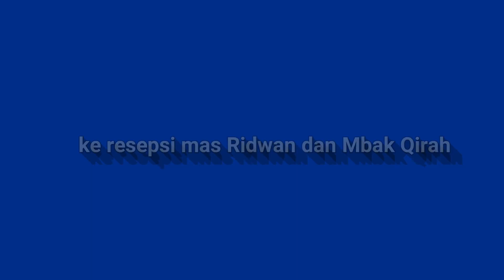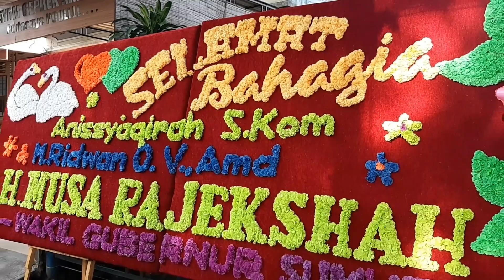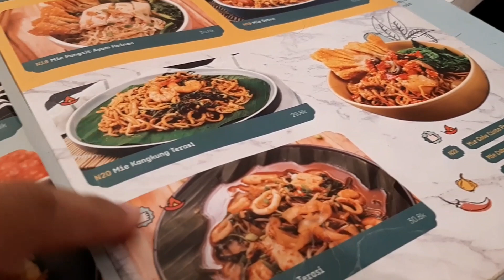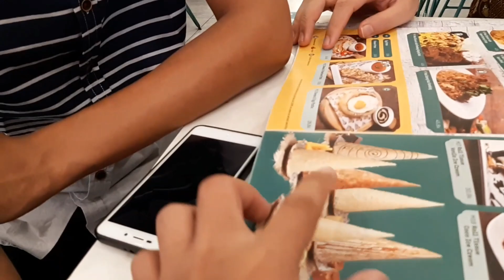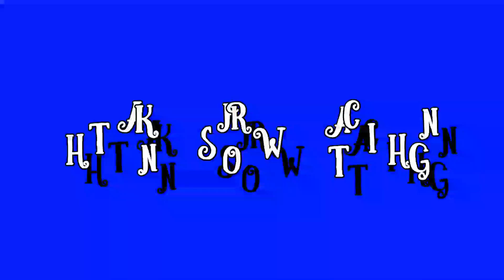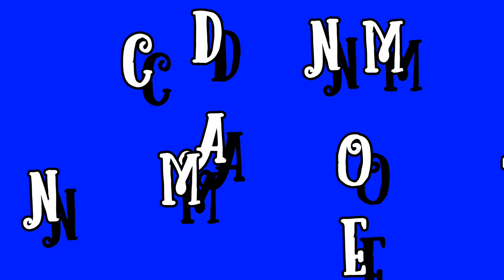Vlog - Kondangan di Medan ( Mas Ridwan dan Mbak Qirah )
Kali ini vlognya lebih ke keseruan kita - kita yang datengin kondangan mas Ridwan dan mbak Qirah 😅 nikmatin aja yah...